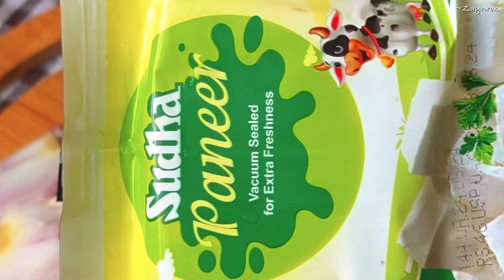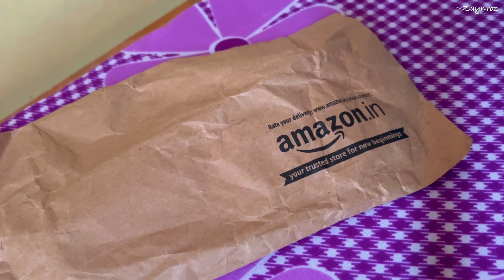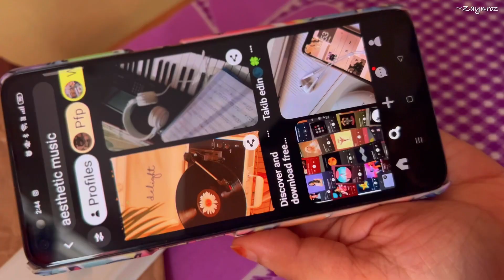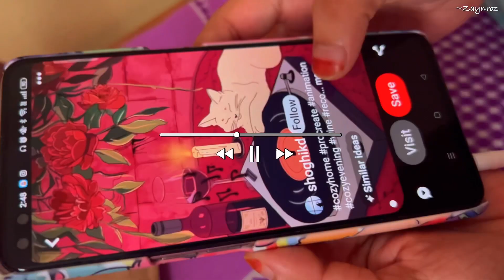A Calm day In My Life 🌿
Hello World 🤍

In this video, I am sharing my day with you all, an aesthetic day in my life, shared my high protein wrap for weightloss also talked about Intermittent fasting and much more 💕 Hope you all like this vlog if yes then give a big thumbs and plz subscribe this gives enough motivation to keep making vlogs 🤍

Edited by VLLO app
(All the music in this video belongs to VLLO only)

asmr a day in my life,
aesthetic vlog,
aesthetic vlog Phillipines,
aesthetic vlogs

a day in my life with two very annoying sister,
a day in my life without you lisette melendez,
a day in my life mongolia,
a day in my life school,
a day in my life japan,
a day in my life sakura school simulator,
a day in my life as a teacher,
a day in my life as a nail tech,
a day in my life as a highschool student,
a day in my life as a mom,
a day in my life as a medical student,
a day in my life as a nurse,
a day in my life as a nursing student,
background music for a day in my life vlog,
cara membuat mini vlog a day in my life,
cilla and maddy a day in my life,
chill a day in my life,
cara bikin video a day in my life di tiktok,
drama sakura school simulator a day in my life,
doracimin a day in my life,
diya krishna a day in my life,
devu diya a day in my life,
diary neo a day in my life,
five finger death punch a day in my life,
a day in my life five finger death punch,
firly channel a day in my life real life,
first vlog a day in my life,
fabio wibmer a day in my life,
france vlog a day in my life,
a day in my life getting laid off at google,